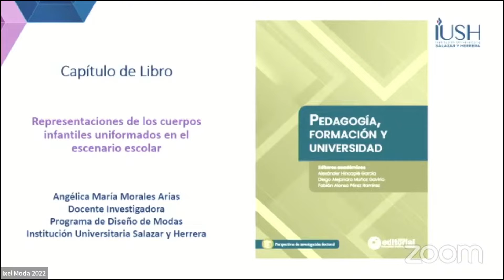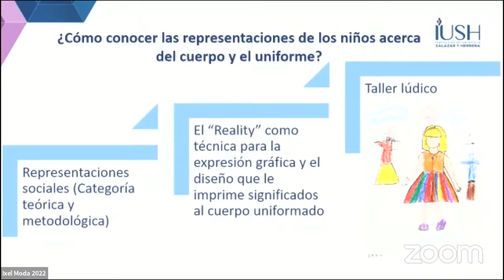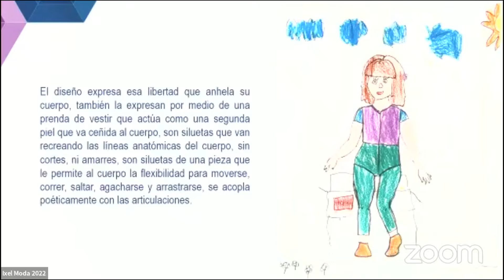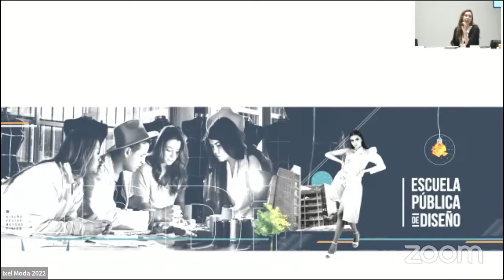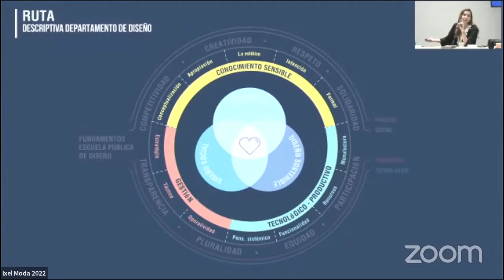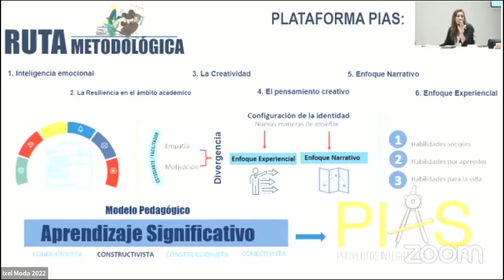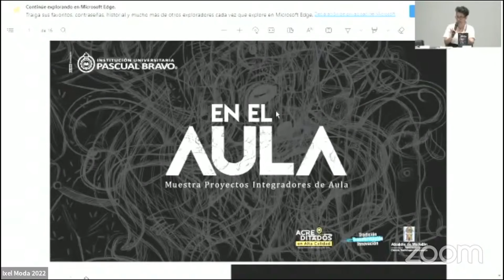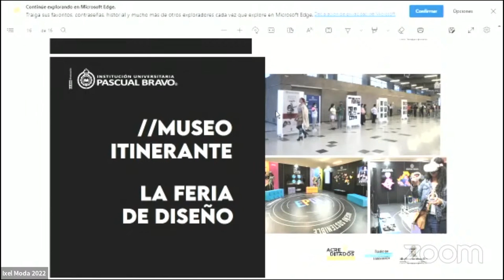CAIM Presentación de libros de los miembros del CAIM / Cierre - Ixel 2022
LIBROS
Presentación de libros de los miembros del CAIM
1. PEDAGOGÍA, FORMACIÓN Y UNIVERSIDAD - ANGÉLICA MARÍA MORALES ARIAS, Colombia. Institución Universitaria Salazar y Herrera
2. EPDI ESCUELA PÚBLICA DE DISEÑO - • Presenta: LINA ORTIZ, Colombia. Institución Universitaria Pascual Bravo
3. EN EL AULA - • Presenta: CLAUDIA FLÓRES CASTIBLANCO, Colombia. Institución Universitaria Pascual Bravo.